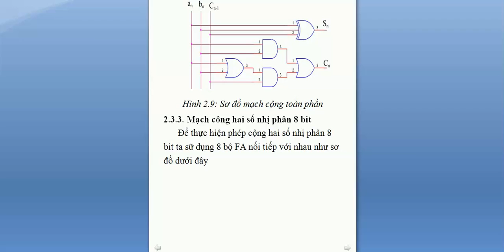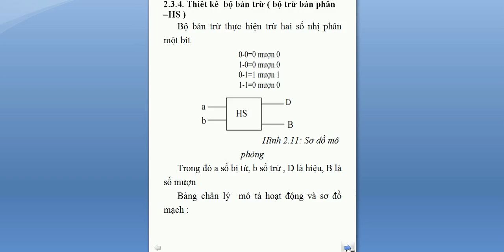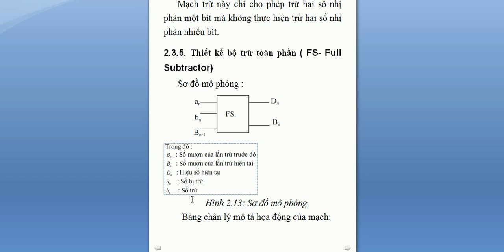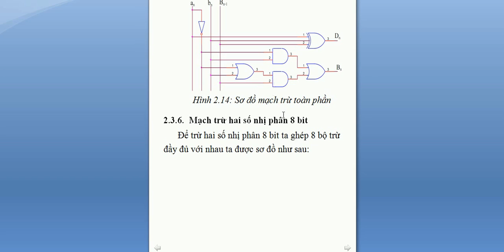Thiết kế mạch bộ bán trừ ,bộ trừ toàn phần ,mạch cộng 2 số nhị phân 8 bit sử dụng IC 74LS83